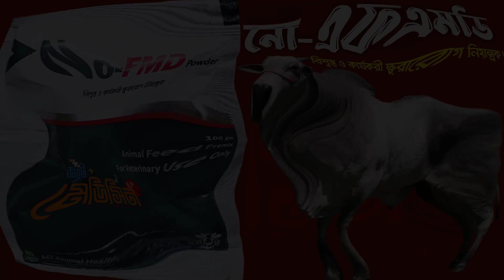NO-FMD Vet । নো-এফএমডি ভেট । গবাদিপশুর ক্ষুরারোগের প্রতিকার ও প্রতিরোধে অত্যন্ত কার্যকর।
উপাদানঃ
প্রতি ১০০ গ্রাম পাউডার রয়েছে
গ্লিসারল মনোলরেট ৫০ গ্রাম,
ন্যানোকোটেড জিংক অক্সাইড ১০ গ্রাম,
রিবোফ্লাভিন (ভিটামিন বি২) ১ গ্রাম,
সোডিয়াম হাইড্রোজেন কার্বোনেট ২ গ্রাম,
ইথক্সিকুইন ০.২৫ গ্রাম,
বিউটাইলেটেড হাইড্রোক্সি টলুইন ০.২৫ গ্রাম,
ডাই এন্ড পলিস্যাকারাইড ৯.৭৫ গ্রাম,
এসেনশিয়াল অয়েল ,
ট্রেস মিনারেলস এন্ড ক্যালসিয়াম কার্বোনেট কিউ.এস.টু ১০০ গ্রাম।

নির্দেশনাঃ
ভাইরাস ও দ্বিতীয় পর্যায়ের ব্যাকটেরিয়ার সংক্রমণ নিয়ন্ত্রণ ও বিনাশ সাধন করে, রোগ প্রতিরোধক হিসেবে কাজ করে।
ক্ষুরা রোগে আক্রান্ত পশুর ক্ষত/ ঘা /ফুসকা ভালো অ্যান্টিঅক্সিডেন্ট হিসেবে কাজ করে রুচি বাড়ায় ও খাদ্যকে সহজে হজম করে।

প্রয়োগ মাত্রা ও প্রয়োগবিধিঃ
আক্রান্ত প্রাণীর ক্ষেত্রেঃ ৫ গ্রাম প্রতি ১০০ কেজি দৈহিক ওজনের জন্য।
সুস্থ প্রাণীর ক্ষেত্রেঃ ২.৫ গ্রাম ১০০ কেজি দৈহিক ওজনের জন্য।

বিস্তারিত জানতে সম্পূর্ণ ভিডিও দেখতে হবে  ।
প্রয়োজনে রেজিস্টার্ড ভেটেরিনারি চিকিৎসক এর পরামর্শ নিতে হবে ।
ধন্যবাদ

People also search for:
No FMD powder শীতের গবাদিপশুকে কেন খাওয়াতেই হয়
No~FMD.Powder
NO FMD পাউডার খাওয়ান ,আপনার খামার ক্ষুরা রোগ মুক্ত রাখুন...
ছাগলের ক্ষুরারোগের প্রতিকার।। No FMD পাউডার# diyadin tablet#baganbari agro

Special keyWord
Common Keyword:
vet medicine review,
veterinary use only,
veterinary vet medicine,
veterinary Medicine Review ,
গরুর খামার কিভাবে করতে হয়,
গরুর সুসাস্থ,
গরুর,
গরুর দাম,
গরুর খামার,
গরুর ঘর তৈরির খরচ,
ক্ষুদ্র খামারি,
গরু পালন,
গরুর চিকিৎসা,
গবাদিপশুর ঔষধ সমূহ,
ভেটেরিনারি ঔষধ সমূহ,
গরু মোটাতাজাকরন,
গরুর অরুচি,
গরু মোটাতাজাকরণের ভিটামিন
তিন মাস মেয়াদি গরু মোটাতাজাকরণ
আধুনিক পদ্ধতিতে গরু মোটাতাজাকরণ
অল্প সময়ে গরু মোটাতাজাকরণ
শুকনো গাই গরু মোটাতাজাকরণ
গরু মোটাতাজাকরণ পদ্ধতি,
গরু মোটাতাজাকরণ ঔষধ,
গরু মোটাতাজাকরণ খাদ্য তালিকা,
গরু মোটাতাজাকরণ ইনজেকশন,
গরু মোটাতাজাকরণ পদ্ধতি ঔষধ,
গরু মোটাতাজাকরণ খাবার,
গরু মোটাতাজাকরণ দানাদার খাদ্য তালিকা,
গরু মোটাতাজাকরণ পাউডার,
গরু মোটাতাজাক করুন পদ্ধতি 2023,
গরু মোটাতাজাকরণ খাবার তালিকা,
গরু মোটাতাজাকরণ খাবার পদ্ধতি,
হাড্ডি গরু মোটাতাজাকরণ পদ্ধতি,
হাড্ডি গরু মোটাতাজা করুন খামার,
গরু মোটাতাজা করার খাবার,
গরু মোটাতাজা করণের খাদ্য তালিকা,
গরু মোটাতাজাকরণ ঔষধের নাম,
গরু মোটাতাজাকরণ ইনজেকশন পদ্ধতি,
গরু মোটাতাজা করার ইনজেকশন,
গরু মোটাতাজা করা,
গরু মোটাতাজা করার উপায়,
গরু মোটাতাজা করার নিয়ম,
গরু মোটাতাজা করার উপায় কি,
ষাড় গরু মোটাতাজা করার নিয়ম,
গরুর খামার,
গরু মোটাতাজা করণ,
ষাঁড় গরু মোটাতাজাকরণ পদ্ধতি,
গরু কি খাওয়ালে মোটা হয়,
গরু পালন,
গরুকে কি খাওয়ালে মোটাতাজা হবে,
গরুর খাদ্য তালিকা,
গরুর খাবার দেওয়ার নিয়ম,
গরুর দুধ বৃদ্ধি করার উপায়,
বাছুর গরু মোটাতাজাকরণ,
হাড্ডিসার গরু মোটাতাজাকরণ,
অল্প খরচে সল্প সময়ে গরু মোটাতাজা করণ,
গরুর দুধ বৃদ্ধিকারক ঔষধ,
গরুর মাংস বৃদ্ধিকারক ঔষধ,
গরুর দুধ ও মাংস বৃদ্ধকারক,
গরু মোটাতাজাকরণ ঔষধ,
গরুকে মোটা বানানোর ঔষধ,
গরুর মাংস বৃদ্ধিতে কার্যকারী ঔষুধ।
ভ্যাট মেডিসিন রিভিউ